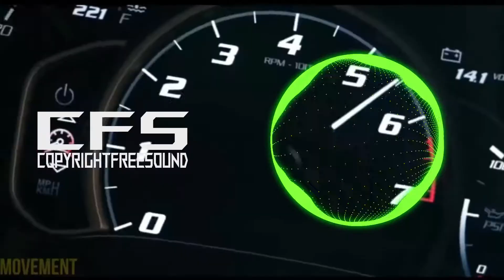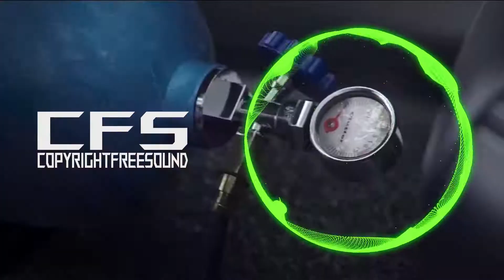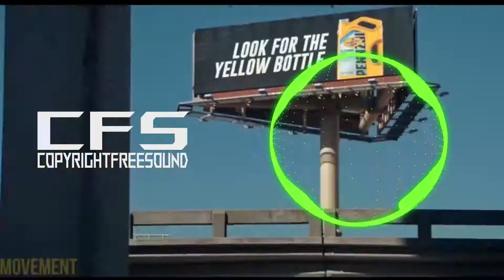Clarx - Zig Zag -_- [CFS Release]